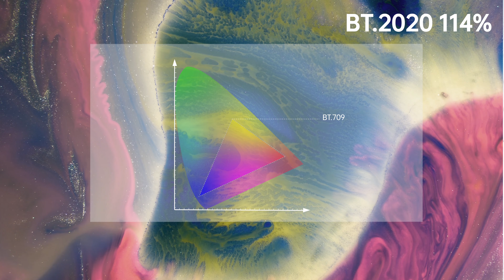JMGO U2 - Tri-color 4K Laser TV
Real 4K｜100" Cinema Experience｜2400 Lumens (3600 Lumens with ALR screen)｜Co-created wth Dynaudio｜Strong Magnetic Speakers｜Built-in OS

Shop at the JMGO Website to get a pair of shutter glasses for FREE

JMGO launches Indiegogo campaign for JMGO U2 - Tri-color 4k Laser TV With JMGO U2, a high-definition big-screen experience is served up just for you. When you look at U2, it's like looking out a window. Embrace impressive details with a 100-inch wider screen, while crystal 4K resolution provides you unbelievably realistic pictures and great sharpness. With U2, more high-end viewing experiences await your exploration. You can get everything you’ve ever wanted here.